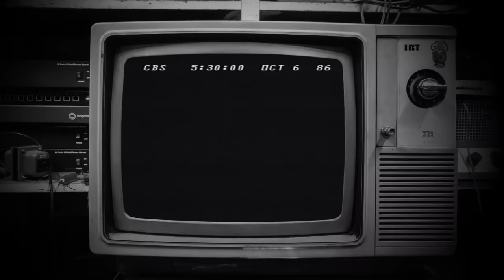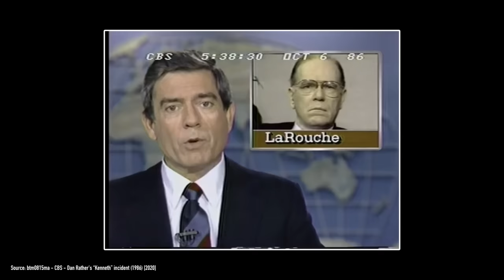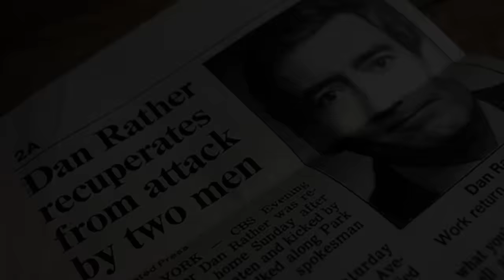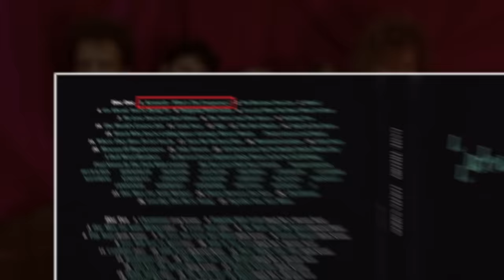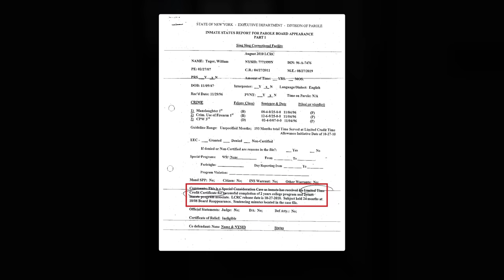What’s The Frequency, Kenneth? A Mystery In Manhattan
A random assault on a TV news anchor, a horror comic, a top 40 rock single, and a mystery on the streets of Manhattan. This is the story of the infamous phrase 'What's The Frequency, Kenneth?'

Chapters:
0:00 Titles
0:24 An Attack In Manhattan
3:49 The Phrase Lives On
6:04 An Assault On The Airwaves
9:12 Case Closed?
11:56 Conclusion
12:19 Outro